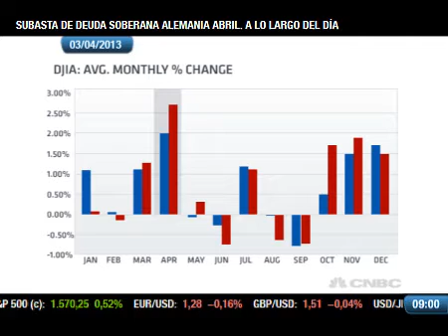Claves del día